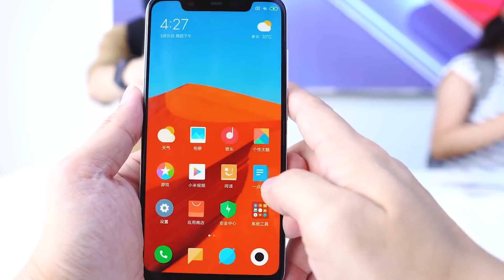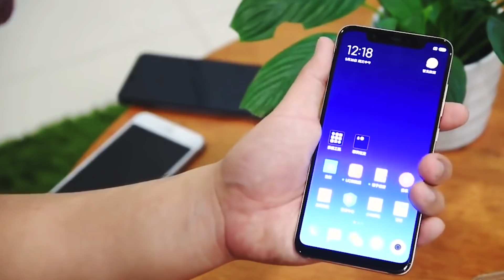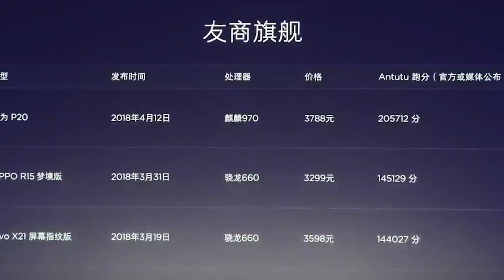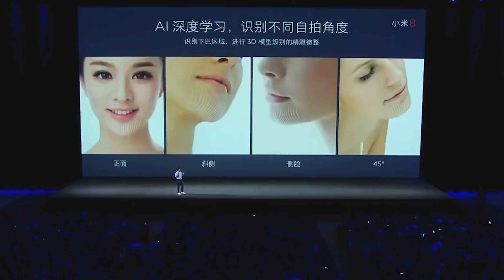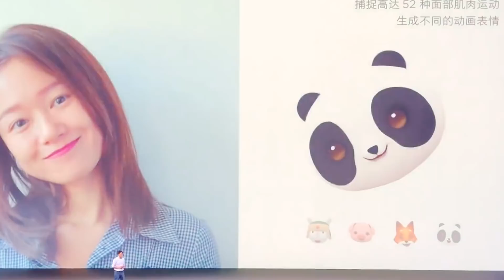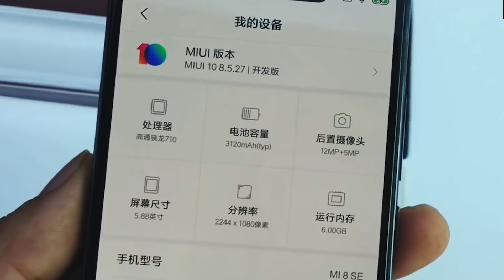XIAOMI MI 8 НАГНУЛ IPHONE X!!!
Компания Xiaomi представила целых три новинки: флагман Xiaomi Mi8, его бюджетный вариант Mi8 SE и фитнес-браслет Mi Band 3. О них и расскажу в этом видео!

0:25 - Обзор Xiaomi Mi 8
4:45 - Xiaomi Mi 8 Explorer Edition
5:17 - Xiaomi Mi8 SE
5:47 - Mi Band 3